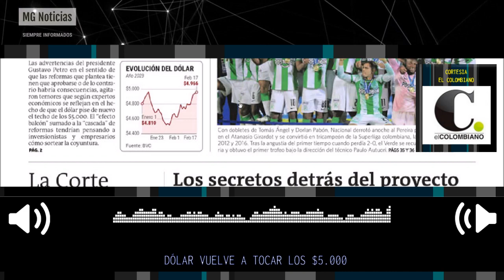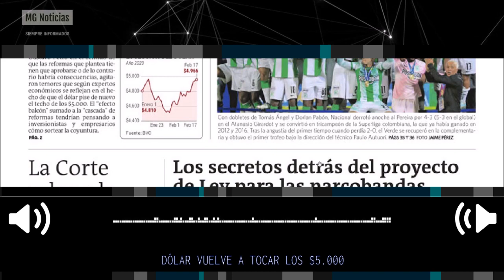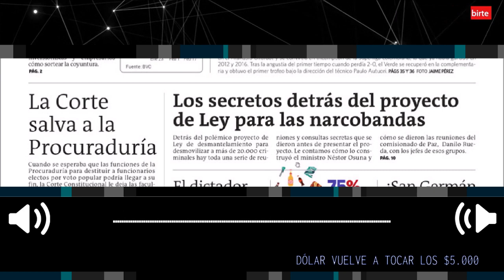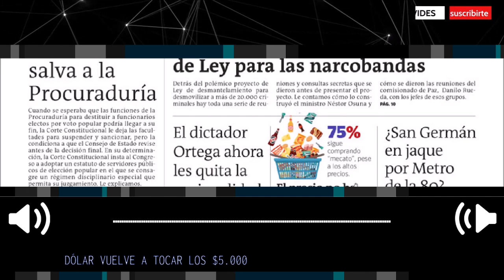DÓLAR VUELVE A TOCAR LOS 5000 🛑 Las Principales Noticias El Colombiano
Las principales noticias con las que despierta colombia Viernes 17 de Febrero de 2023